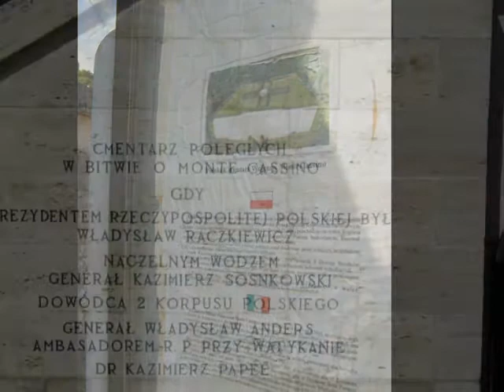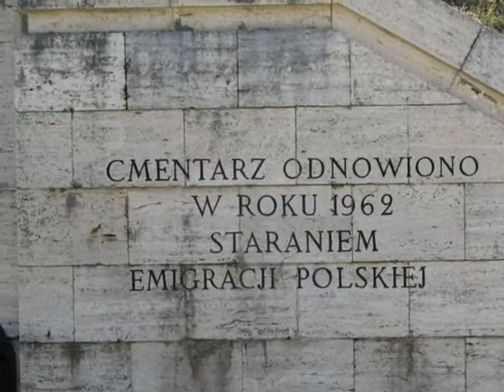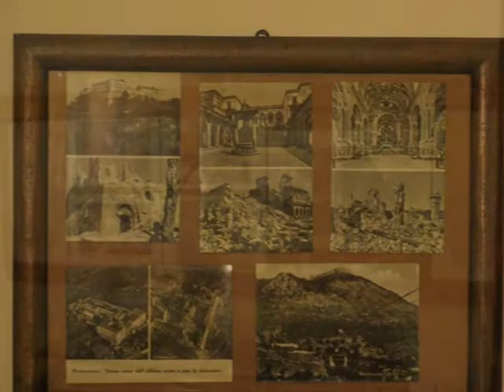Ennio Morricone - Once upon a time in the West(MONTE CASSINO 2008)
Pamiątka z wycieczki po Italii w 2008r.